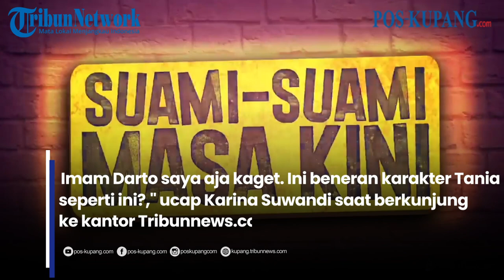Karina Suwandi Adu Akting Dengan Marcell Darwin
POS-KUPANG.COM - Karina Suwandi mendapat peran yang belum pernah ia perankan yakni jadi seorang istri yang suaminya brondong di series 'Suami-Suami Masa Kini'. Karina memerankan karakter Tania yang punya suami bernama Raka diperankan oleh Marcell Darwin. Marcell dan Karina sempat kikuk ketika tahu bahwa mereka akan dipasangkan sebagai pasangan suami istri oleh Imam Darto sebagai sutradara

Sumber Video : @karina.suwandi81